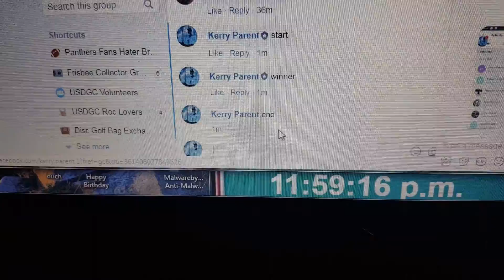GG tribal AX3